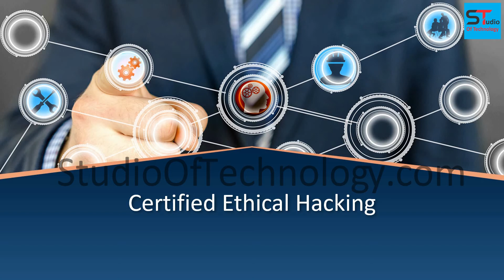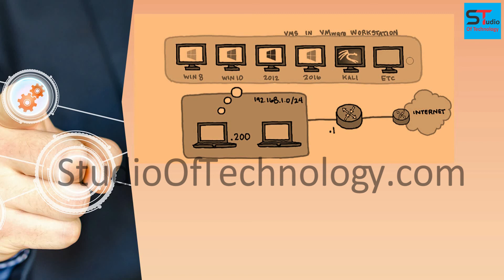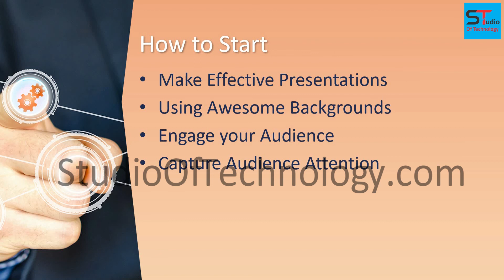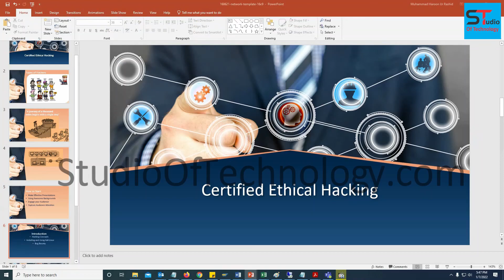What Types Of Hackers In 2022, How To Become A Ethical Hacker | Urdu Hindi | Haroon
What Types Of Hackers In 2022, How To Become A Ethical Hacker In Urdu Hindi,
Learn From Certified Ethical Hacker Mr. Haroon
Purchase🥰🥰🥰 YouTube Subscriber, Watch time, Facebook, Instagram Likes & Followers))(All Social Media Platforms Service), Web Designing Services, . Etc., In Cheap Price For Me...….